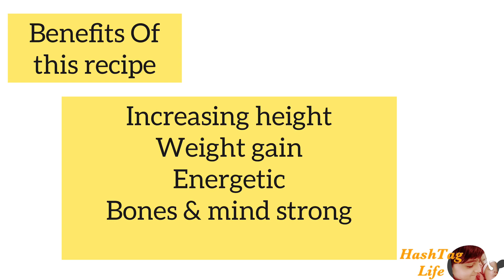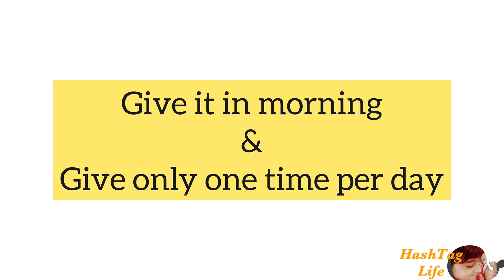Baby weight gain|Increase Height Recipe By HashTagLife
hashtaglife brought one more amazing recipe for your toddlers this recipe for 9 months to 2 years baby.best for weightGain & BabyHeight you can see the difference Inshaallha.
Ingredients
4 dates
1 tablespoon walnuts
3-4 almonds
1 teaspoon ghee
1 tablespoon semolina
2 tablespoons sugar
Add milk as required
(Optional)
You can add water also
Suggested videos